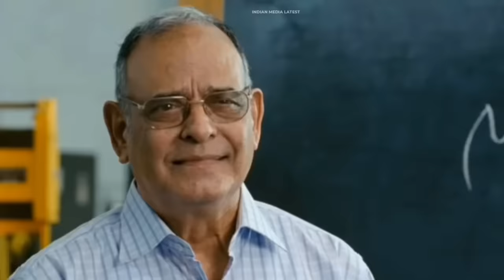Fiza Khan Shocked 😀 Pakistan Is The Safest Country For Women 😀